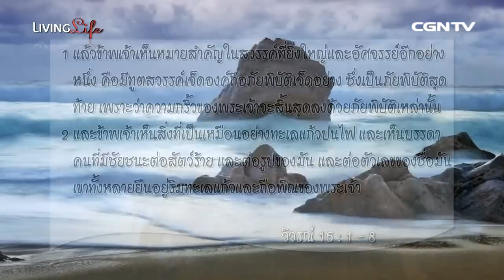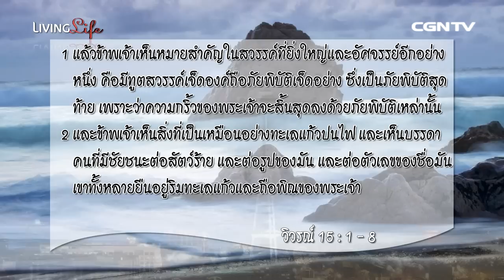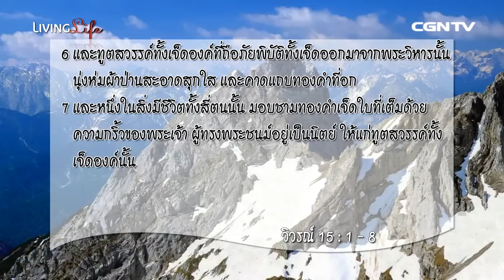Living Life ชีวิตเปี่ยมล้น 16112014 เฝ้าเดี่ยวใน วิวรณ์ บทที่ 15 ข้อ 1 8 กับ อาจารย์ชาติชาย จารุว